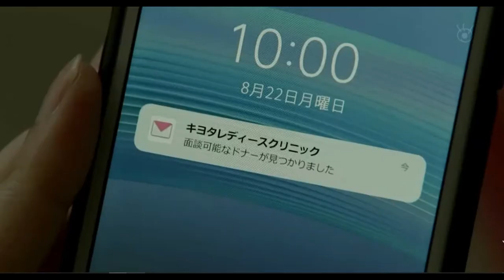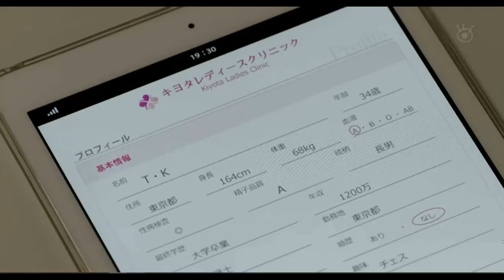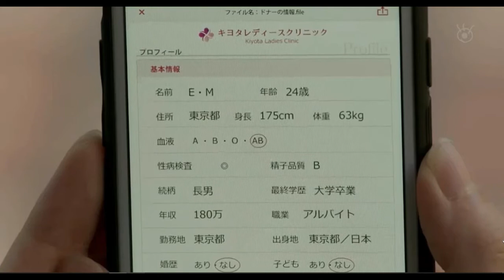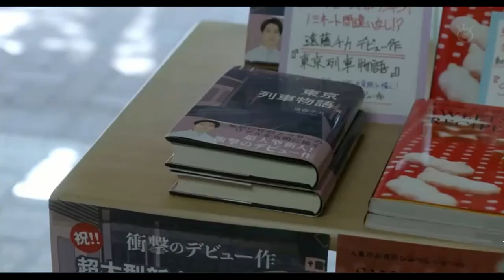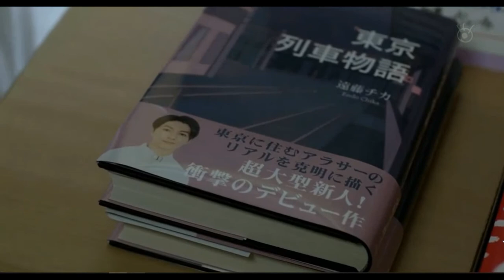Tokyo Rail Way